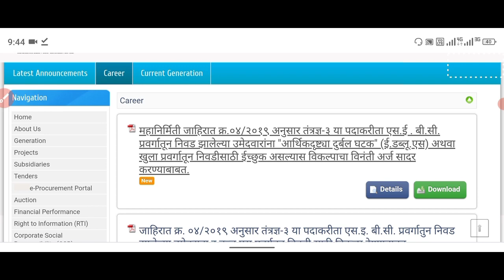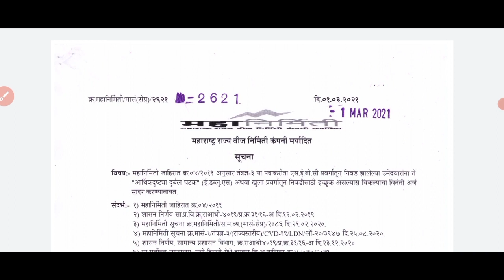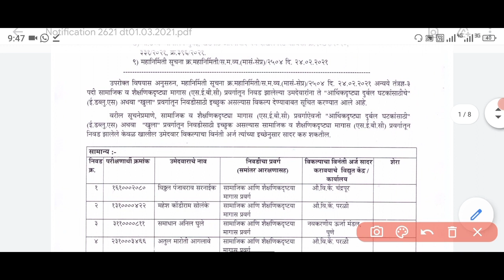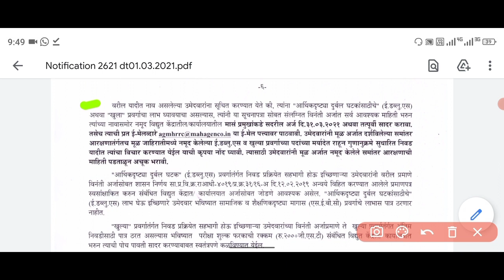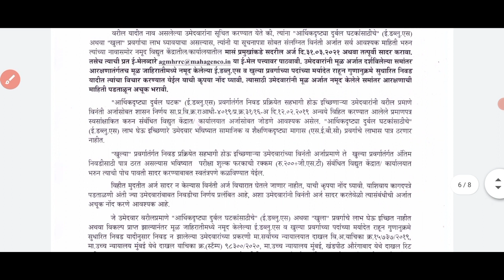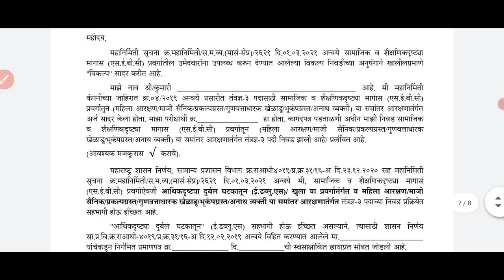MAHAGENCO technician 3 new update 2021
Thanks for providing support to our channel "Toward"

Amazon online store imp books